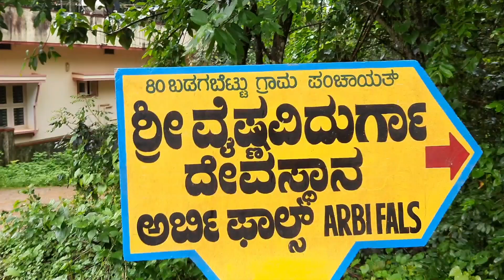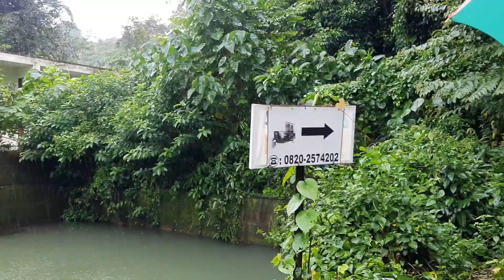ಉಡುಪಿಯಲ್ಲಿ ಭಾರಿ ಜೋರು ಮಳೆ🤭 ಮಣಿಪಾಲದ ಅರ್ಬಿ ಫಾಲ್ಸ್ ಮತ್ತು ಮಣ್ಣಪಳ್ಳದಲ್ಲಿ ಫುಲ್ ನೀರು mannapalla arbifalls.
ಉಡುಪಿಯಲ್ಲಿಸತತವಾಗಿ ಸುರಿಯುತ್ತಿರುವ ಮಳೆಯಲ್ಲಿ ಮಣಿಪಾಲದ ಅರ್ಬಿಪಾಲ್ಸ್ ಮತ್ತು ಮಣ್ಣಪಳ್ಳ ತುಂಬಿ ತುಳುಕುತ್ತಿದೆ.